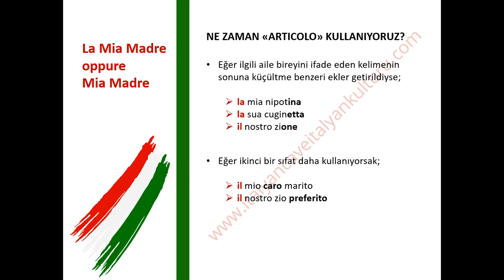İTALYANCA DERSLERİ | LA MIA MADRE OPPURE MIA MADRE?